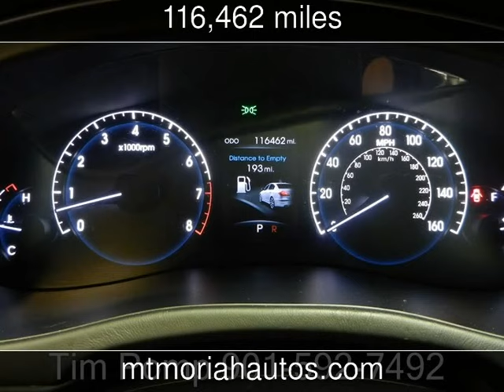2012 Hyundai Genesis 5.0L R-Spec Used Cars - Memphis,Tennessee - 2016-11-11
See more details about this used car This 2012 Hyundai Genesis 5.0L R-Spec with 116,462 miles is for sale at Mt Moriah Auto Sales.